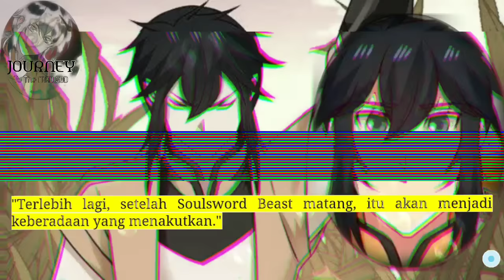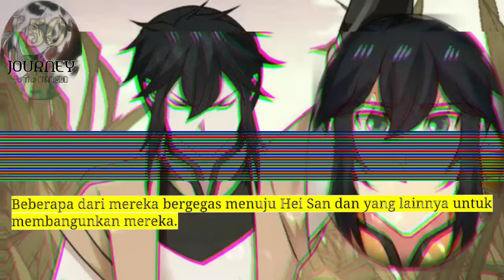Perjalanan Dewa Gila season 50